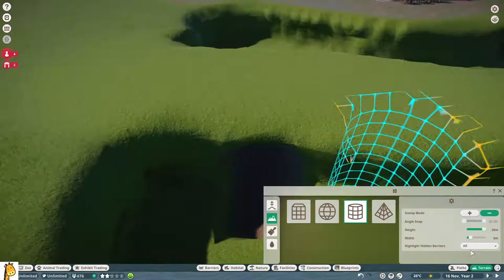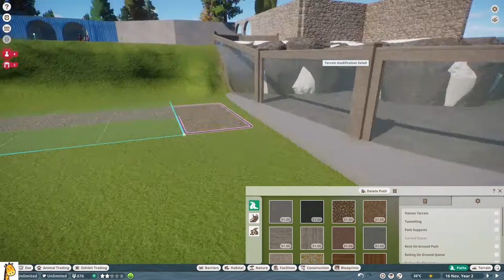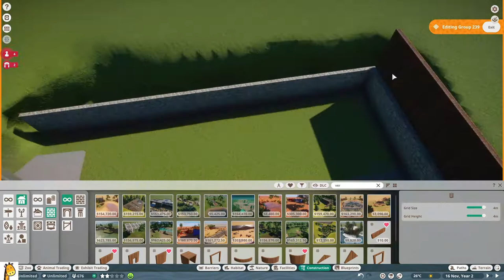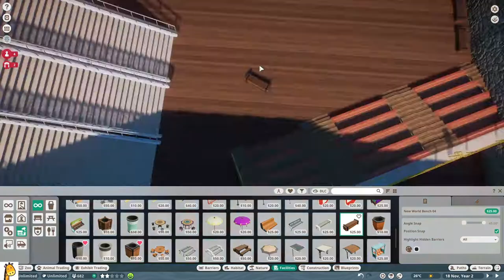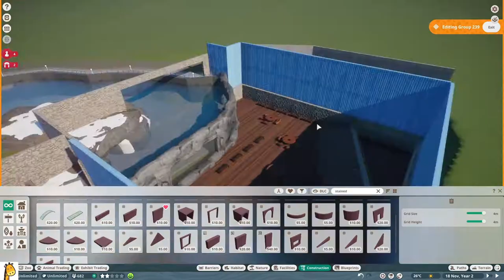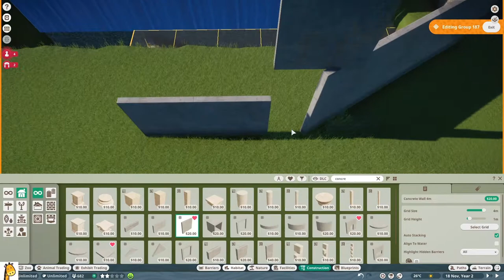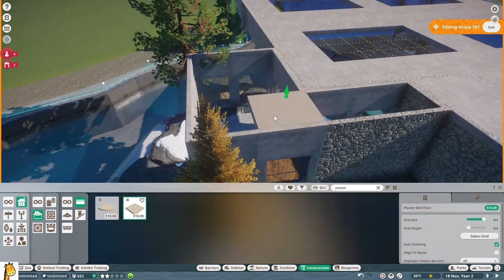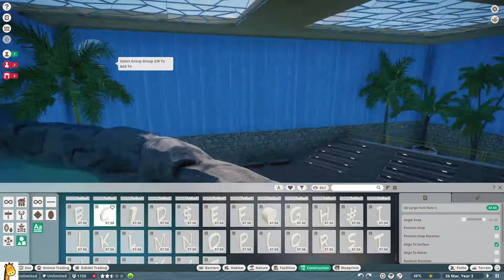MOD ZOO EPISODE 3 | Chinstrap Penguin Mod | Planet Zoo 🐧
Chinstrap Penguin Mod in Planet Zoo today! Episode 3 of the new series, hope you enjoyed because I spent a long time on this one. Also, we will finish the penguin house next episode (I think)

0:00 Intro
0:16 Speedbuild
14:52 Penguin House Progress
15:51 The Chinstrap Penguin Mod
16:29 Underwater Viewing

just trying out those keywords and stuff to see if the video does any better than usual